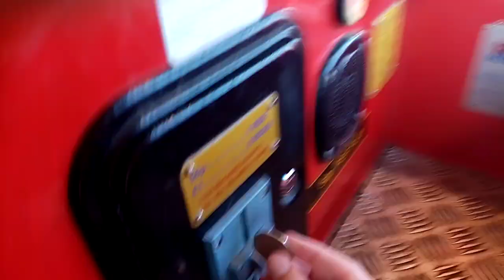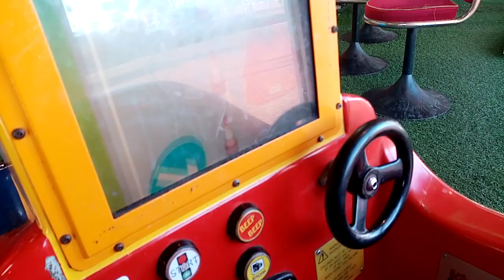Fun2learn Safety Cam Car Kiddie Ride Video Option (RARE)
Made By Fun2learn in 2006 Under No License
Sighted At Henry Danters Amusements in Barry Island
I'm So Happy I Found This Ride